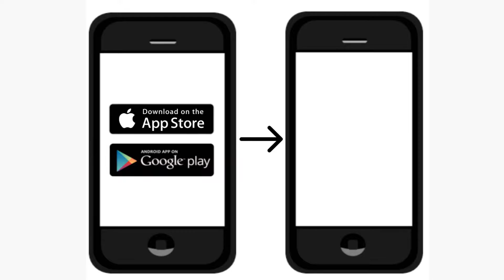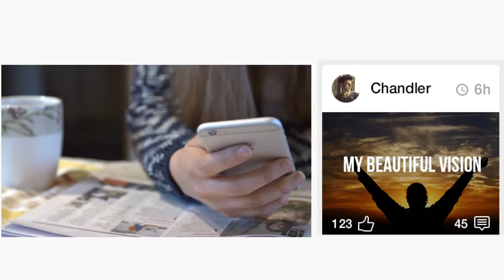App video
Client: Amigoals